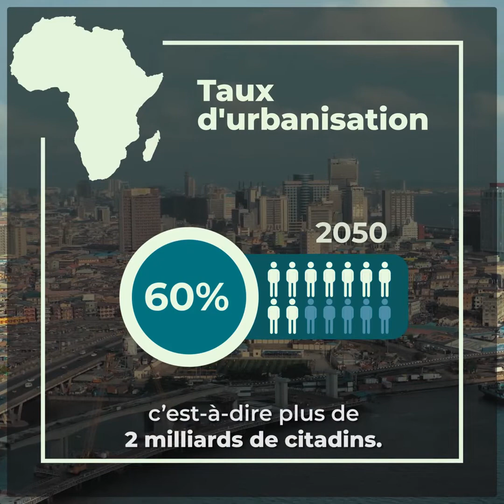Les enjeux de la mobilité urbaine en Afrique pour des villes durables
In Addis Ababa, there are more than 4 million trips per day, including those made on foot. In the megacity of Kinshasa, with its vast agglomeration of more than 17 million inhabitants, more than 5.5 million trips per day are made. Today, nearly one African out of two lives in a city, and that is as many people who must travel every day. In this environment, mobility will have to deal with major construction sites, low road density and increasing distances to travel. So how can Africa succeed in ensuring sustainable mobility for its cities and metropolises? This is what we will try to understand through this podcast.